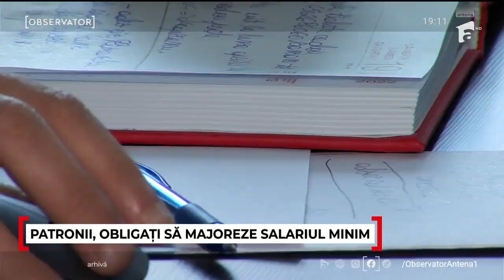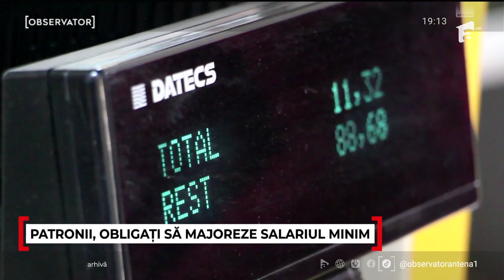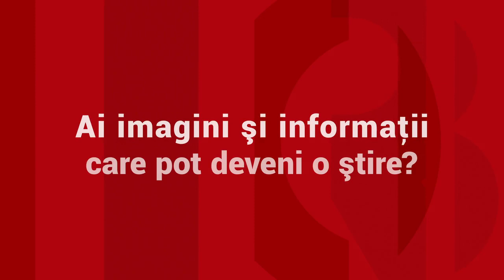Paradox pentru angajaţii români. Patronii, obligaţi să le mărească salariile, însă vor lua mai puţin